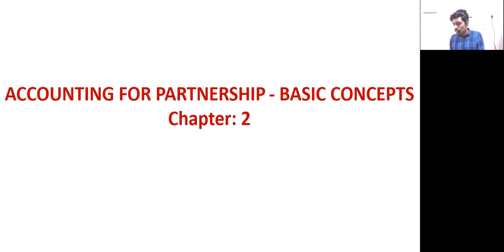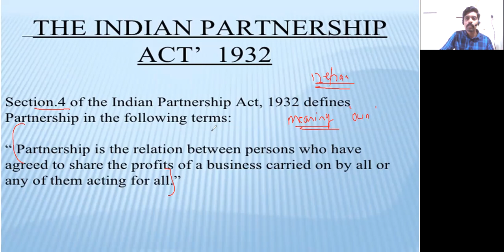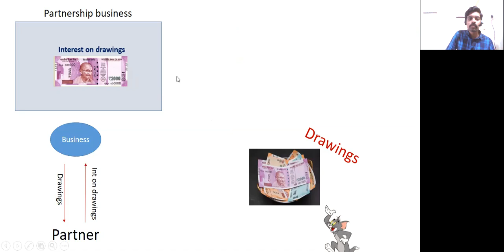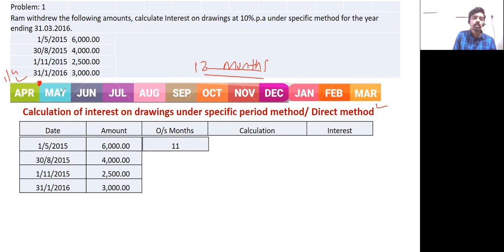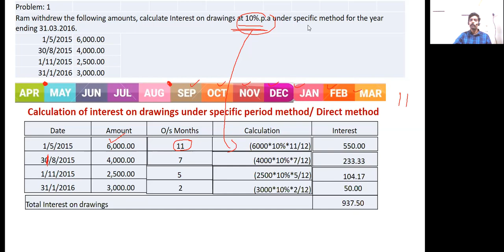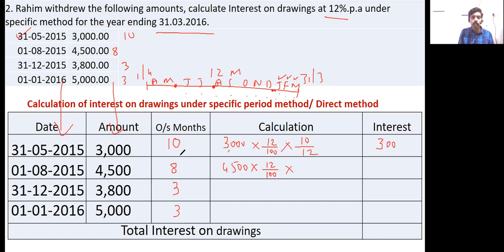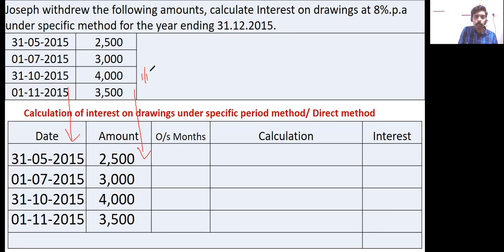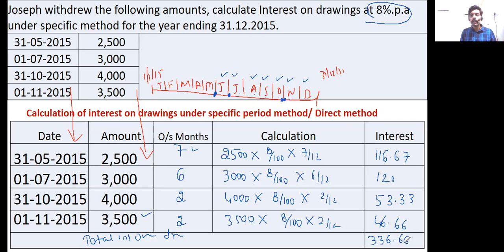Partnership accounts, Interest on drawings under specific period/ Direct method. 2nd PUC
Hello all

My self CA Prasanna Kumar K, In this video I have explained methods of calculating interest on interest on drawings under specific period method.